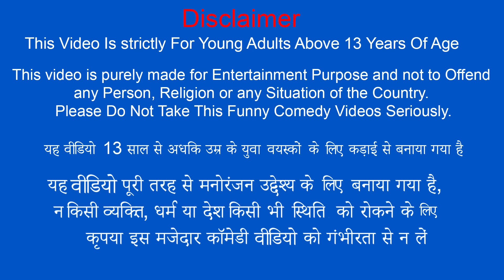Mini Tractor Pulling Heavy Sugarcane Load Hindi Kahani Hindi Moral Stories New Funny Comedy Video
Mini Tractor Pulling Heavy Sugarcane Load Hindi Kahani Hindi Bedtime Moral Stories New Comedy Video.